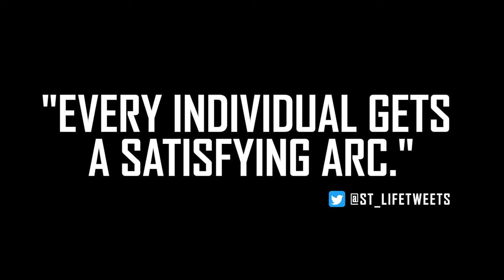Bullet Train - Reviews - In Cinemas Now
Critics are calling BulletTrainMovie a Unlimited Rail Pass of fun! See it in cinemas now.